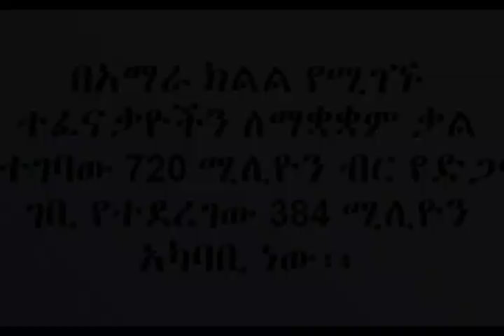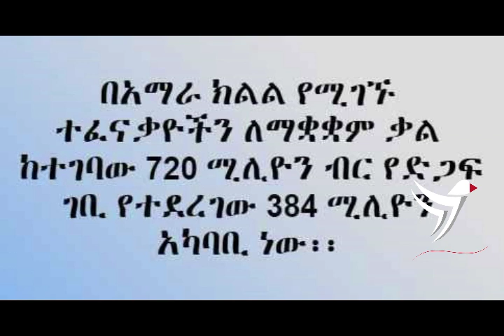Ethiopia፡ ጠ/ሚ ዐብይ ለጋዜጠኞች ዛሬ የሰጡት አስገራሚ መግለጫ - PM Abiy Press Release Today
PM Abiy Press Release Today Ethiopia፡ ጠ/ሚ ዐብይ ለጋዜጠኞች ዛሬ የሰጡት አስገራሚ መግለጫ

Ethiopian news  Tamagn Media  Amharic

Published on -
Ethiopia

Ethiopian politics / Ethiopian - Eritrean news - & - politics / Ethiopian music / Ethiopian News and entertainment / Ethiopian daily news /Zehabesha/Abel birhanu/top mereja/Andafta/EBC/Fana/ESAT for Ethiopia.
Check out Ethiopian politics news and speech